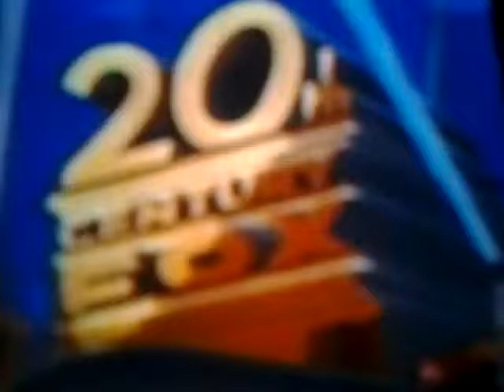20th Century Fox